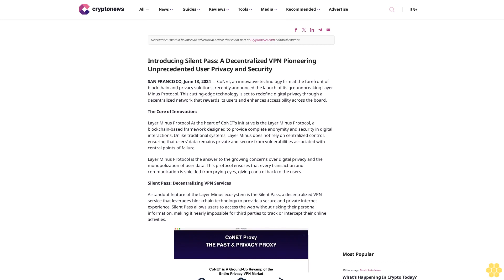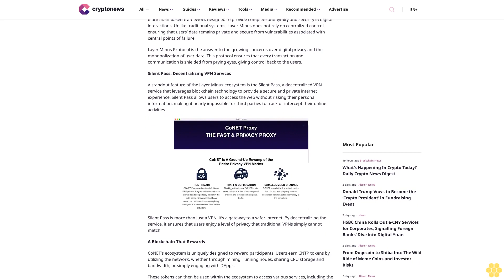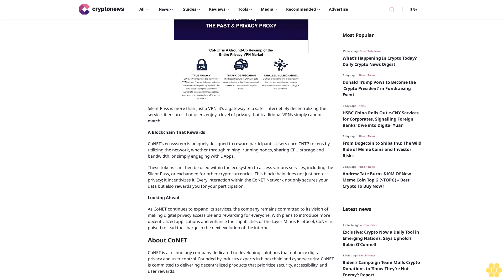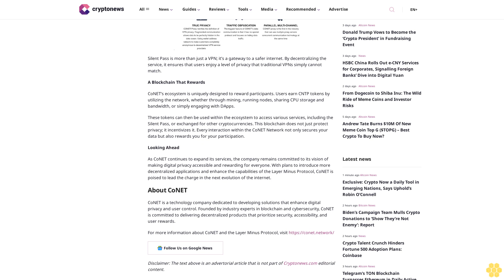CoNET Unveils Layer Minus Protocol: Revolutionizing Privacy with a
Introducing Silent Pass: A Decentralized VPN Pioneering Unprecedented User Privacy and Security.

SAN FRANCISCO, June 13, 2024 — CoNET, an innovative technology firm at the forefront of blockchain and privacy solutions, recently announced the launch of its groundbreaking Layer Minus Protocol. This cutting-edge technology is set to redefine digital privacy through a decentralized network that rewards its users and enhances accessibility across the board.

The Core of Innovation:

Layer Minus Protocol At the heart of CoNET’s initiative is the Layer Minus Protocol, a blockchain-based framework designed to provide complete anonymity and security in digital interactions. Unlike traditional systems, Layer Minus does not rely on centralized control, ensuring that users’ data remains private and secure from vulnerabilities associated with central points of failure.

Layer Minus Protocol is the answer to the growing concerns over digital privacy and the monopolization of user data. This protocol ensures that every transaction and communication is shielded from prying eyes, giving control back to the users.

Silent Pass: Decentralizing VPN Services

A standout feature of the Layer Minus ecosystem is the Silent Pass, a decentralized VPN service that leverages blockchain technology to provide a secure and private internet experience. Silent Pass allows users to access the web without risking their personal information, making it nearly impossible for third parties to track or intercept their online activities.

Silent Pass is more than just a VPN; it’s a gateway to a safer internet. By decentralizing the service, it ensures that users enjoy a level of privacy that traditional VPNs simply cannot match.

A Blockchain That Rewards

CoNET’s ecosystem is uniquely designed to reward participants. Users earn CNTP tokens by utilizing the network, whether through mining, running nodes, sharing CPU storage and bandwidth, or simply engaging with DApps.

These tokens can then be used within the ecosystem to access various services, including the Silent Pass, or exchanged for other cryptocurrencies. This blockchain does not just protect privacy; it incentivizes it. Every interaction within the CoNET Network not only secures your data but also rewards you for your participation.

Looking Ahead

As CoNET continues to expand its services, the company remains committed to its vision of making digital privacy accessible and rewarding for everyone. With plans to introduce more decentralized applications and enhance the capabilities of the Layer Minus Protocol, CoNET is poised to lead the charge in the next evolution of the internet.

About CoNET.

CoNET is a technology...